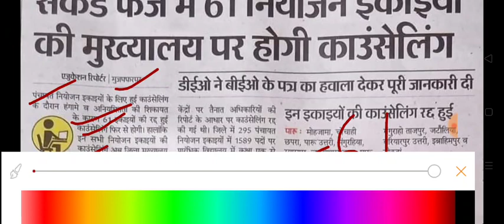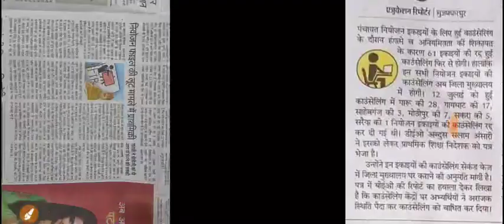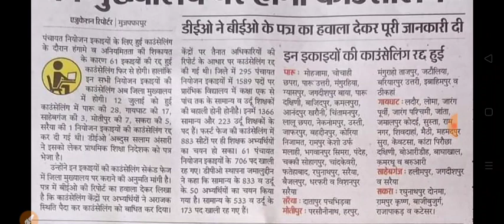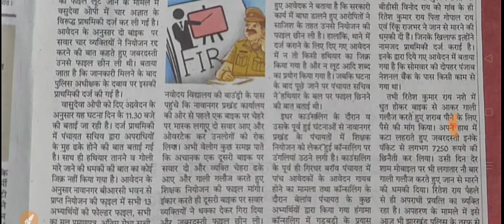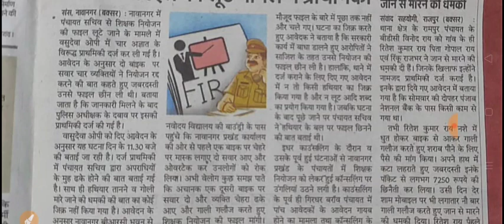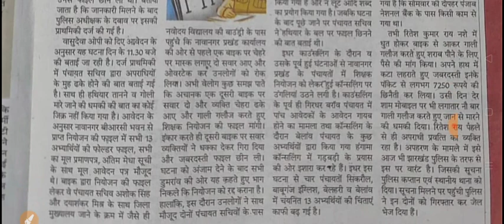बिहार शिक्षक बहाली लेटेस्ट अप्डेट्स 61 रदद् नियोजन सूची जारी,जिला मुख्यालय में कॉउंसलिंग Aug में!